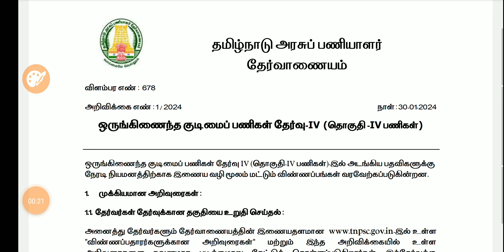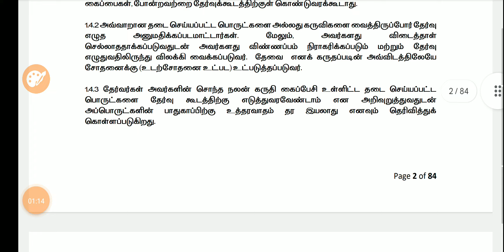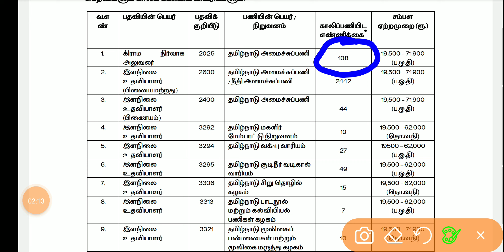||TNPSC|| GROUP 4 || 2024 NOTIFICATION || வந்தாச்சி||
TNPSC
GROUP 4 2024
NOTIFICATION
GROUP 4 ONLINE APPLY